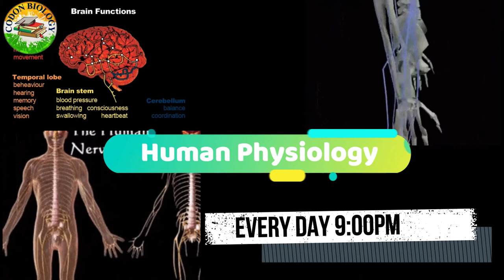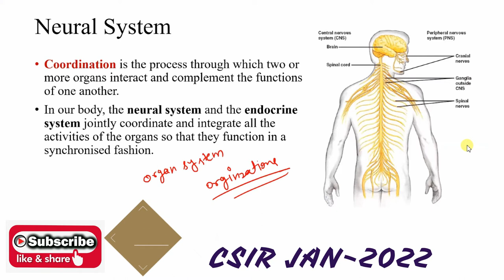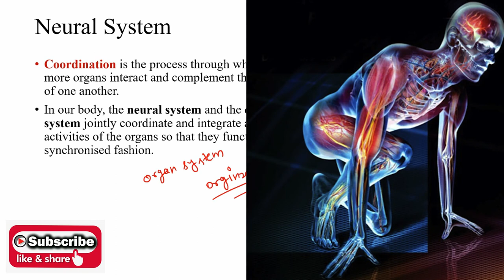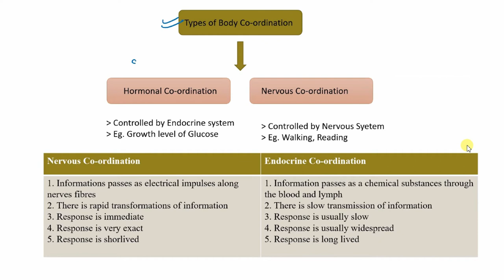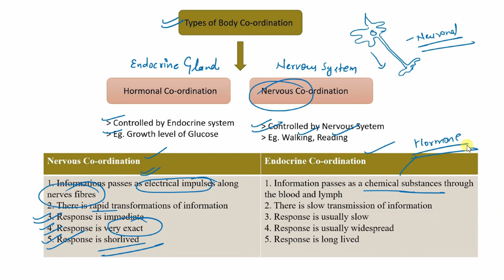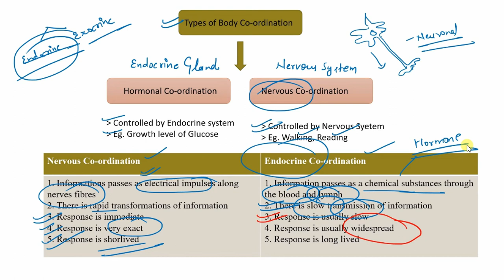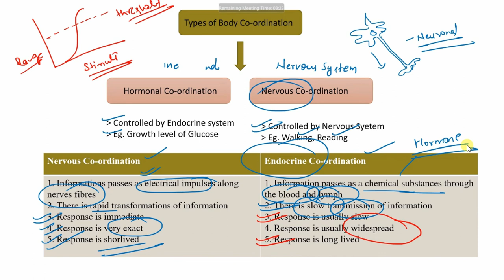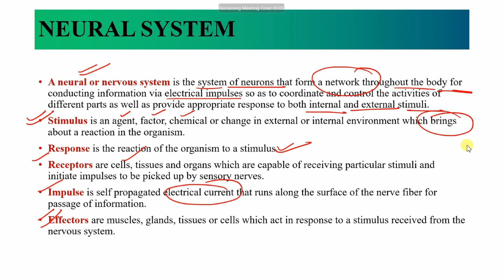NS-Lec-1: Neural System and Body Co-ordination ( Video Series )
We are going to start of Video Series for Human Physiology and we will describe the each one separatly one by one -
1. Nervous System.
And we will provide a Topic Wise Question Practice for CSIR NET-JRF Jan 2022. ( CSIR_TEST_Series )